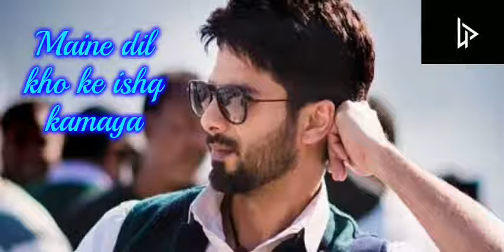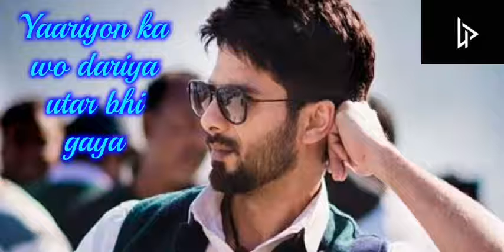Dekhte Dekhte | Batti gul meter chalu | Lyrical | Lyrics video | Shahid kapoor | Shraddha kapoor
Dekhte Dekhte | Batti gul meter chalu | Lyrical | Lyrics video | Shahid kapoor | Shraddha kapoor | 2018

also please write in comments section which song would you like us to take up next